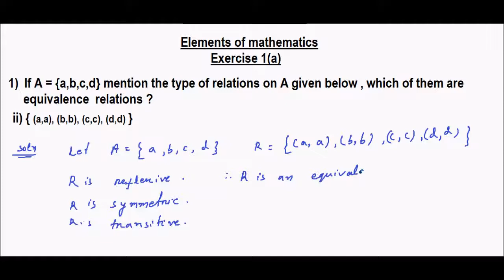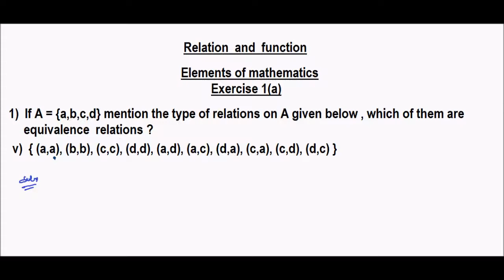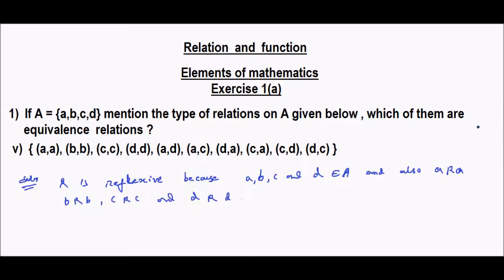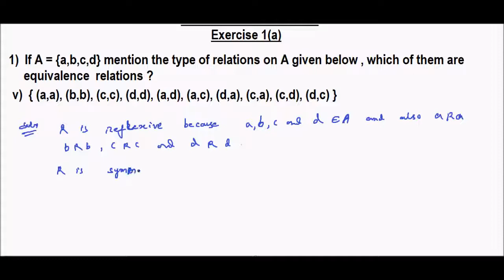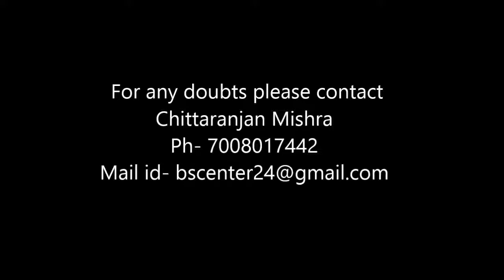Chse 2nd year elements of mathematics relation exercise 1(a) in odia